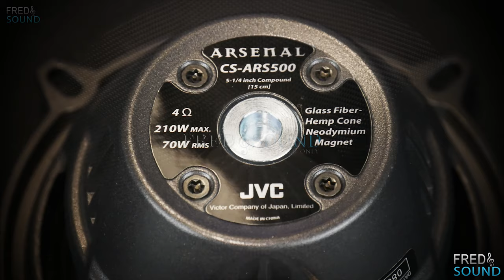JVC Arsenal CS-ARS500 5-14 Component Speaker 4K (FNS)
want it ?.

SONG NAME:
▶"FRED & SOUND Official MIX"

●4. High/Mid End Car Audio Compares:
(Subwoofer-Midbass-Midrange-Tweeter-Amplifier-Dsp-Wiring)